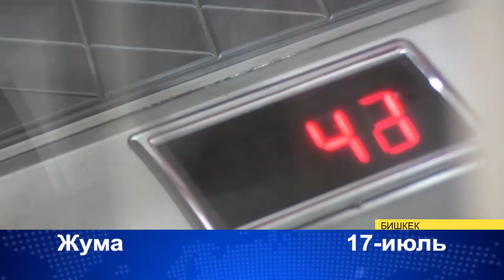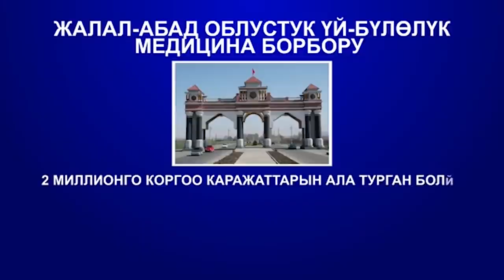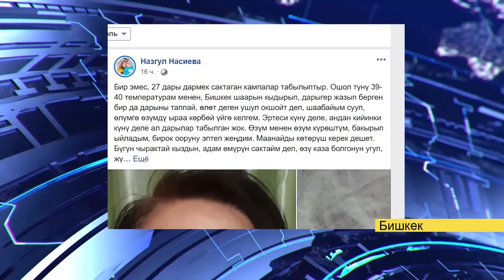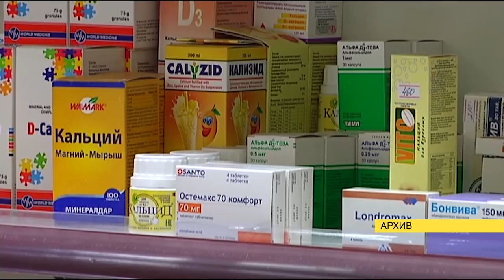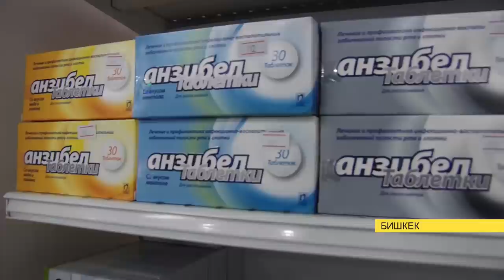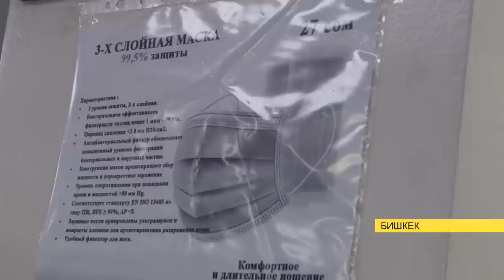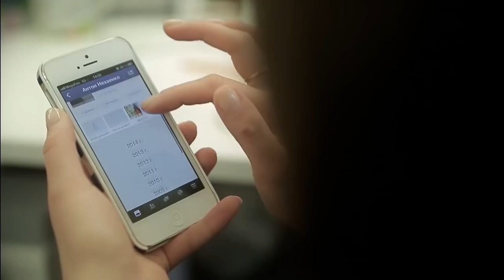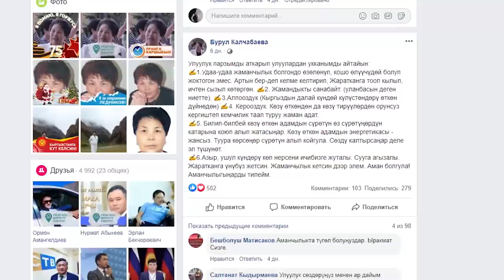АЙЛА КЕТКЕНДЕГИ АМАЛ. ХИЖАМА ПНЕВМОНИЯНЫ ДААРЫЛАЙБЫ? // "ЖУМАЛЫК"18 07 20